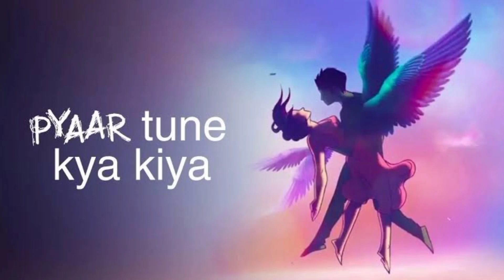Akshita Vatsayan All Tv Serials List || Indian Television Actress || Jyoti...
Akshita Vatsayan All Tv Serials List